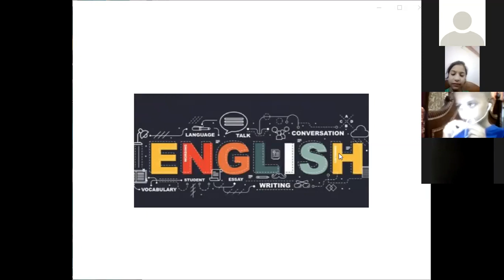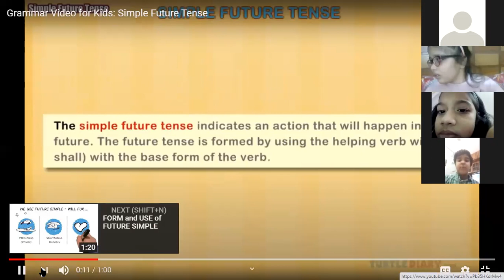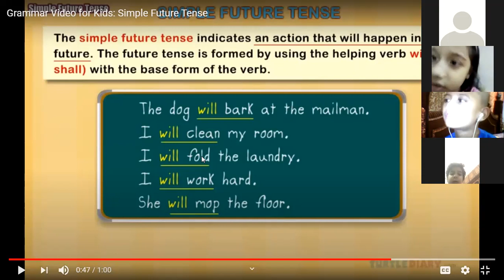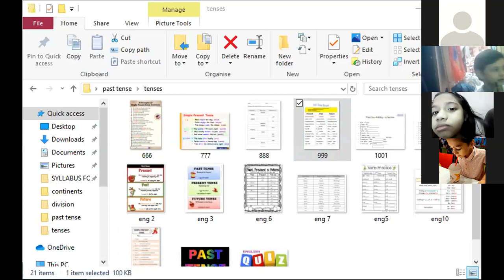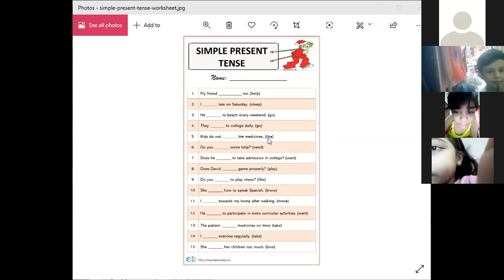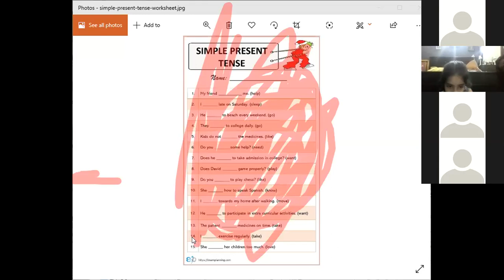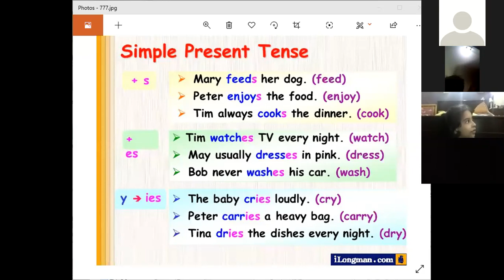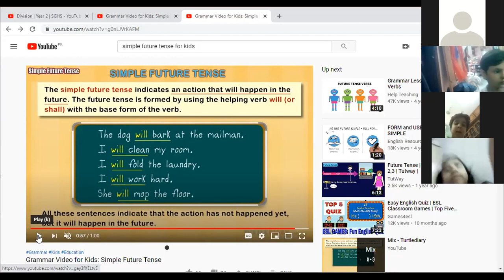🔴 Rec Session | Year 2 | English | June,19 2020 | SGHS